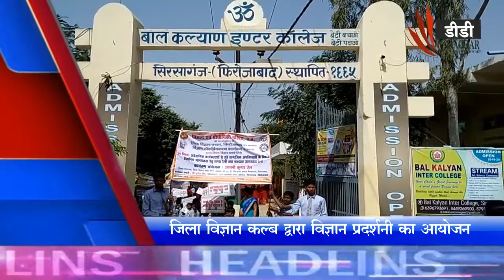सिरसागंज / जिला विज्ञान क्लब द्धारा विज्ञान प्रदर्शनी का आगाज - DD SAMACHAR/ DD SMACHAR